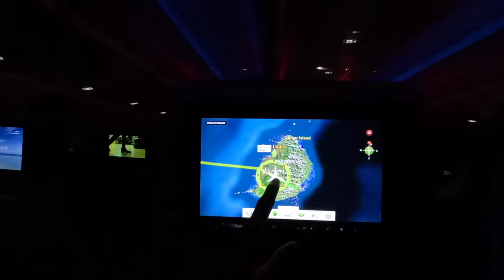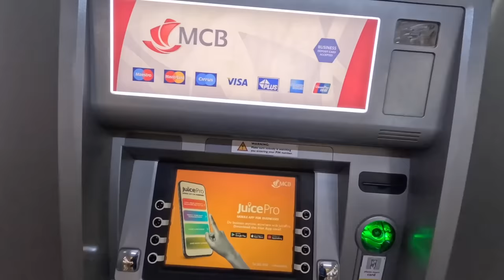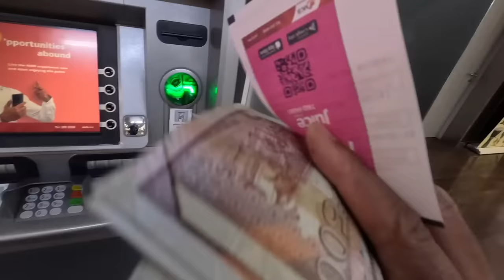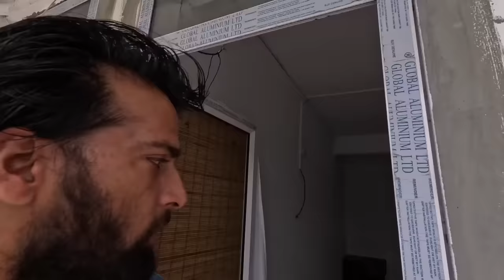Travelling to Mini India ( Mauritius ) from Madagascar | Indian In Mauritius